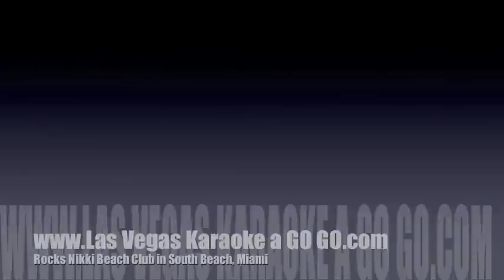Las Vegas Karaoke a GOGO rocks Nikki Beach Club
The best karaoke show from Las Vegas to Miami. Available for Corperrate and club bookings. Featuring live musicians, GO GO dancers and a DJ to keep the party upbeat, energetic and sexy.